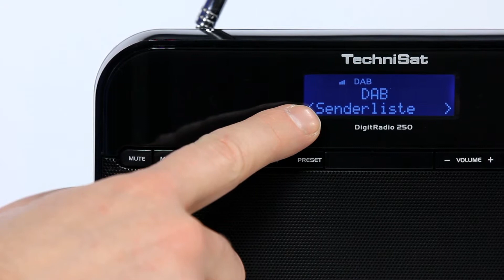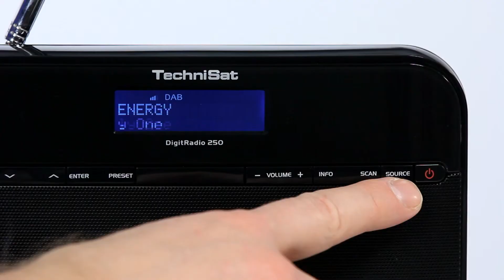DigitRadio 250 do odbioru DAB+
Co to jest know how w przypadku radia do odbioru DAB+? To znaczy, że firma która je dostarcza nie powstała "wczoraj" i ma doświadczenie w ich produkcji i projektowaniu. Znacie taką firmę? Na rynku europejskim jest jedna TechniSat. Od 1995 roku zajmują się produkcją radioodbiorników FM/DAB/DAB+ na rynek niemiecki. Mają więc do perfekcji opanowane każdy szczegół co widać, słychać i czuć :)